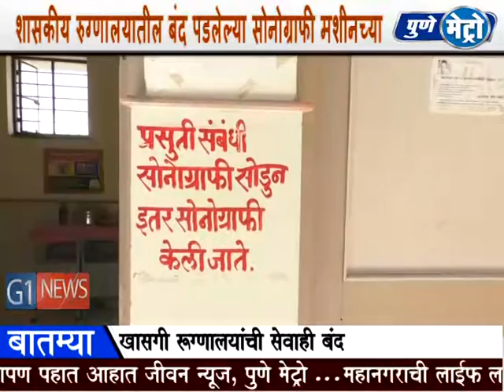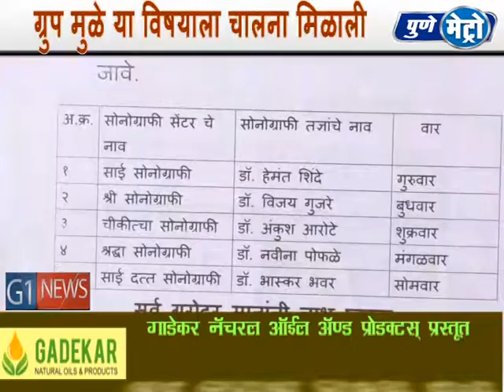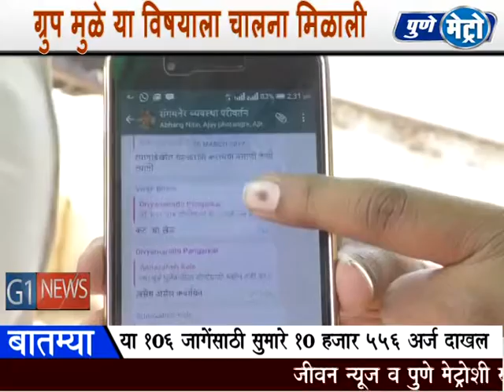रुग्णाचे हाल आणि पिळवणुक बंद करण्याच निवेदन प्रांत अधिका-यांना देत एक नविन चळवळ सुरु केली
व्हाट्सअप अॅपचा वापर आज अनेक जण केवळ मनोरंजाना साठीच करतांना दिसतात, मात्र अहमदनगर जिल्ह्यातल्या संमगनेर येथील तरुणांनी एकत्र येवुन बनववेल्या ग्रुप मुळे येथील शासकीय रुग्णालयातील बंद पडलेल्या सोनोग्राफी मशीनच्या विषय मार्गी लागलाये या ग्रुपच्या सदस्यांनी एकत्र येत हे सोनोग्राफी मिशीन चालु करत होणारी रुग्णाचे हाल आणि पिळवणुक बंद करण्याच निवेदन प्रांत अधिका-यांना देत एक नविन चळवळ सुरु केली आहे